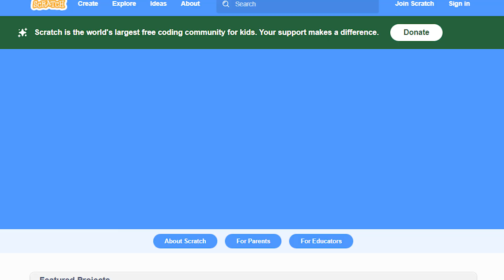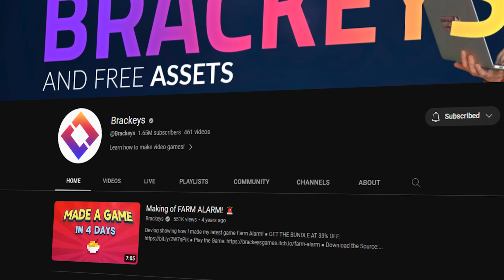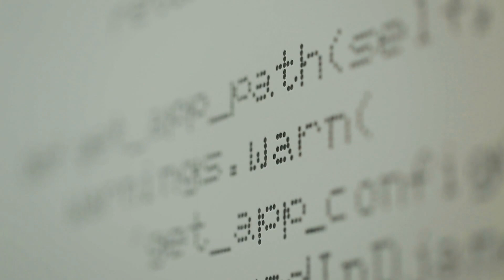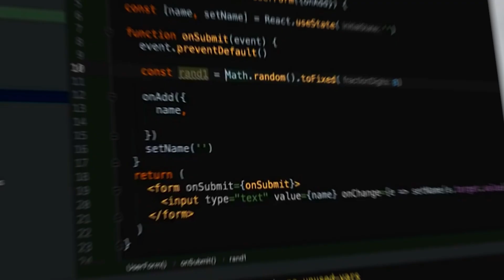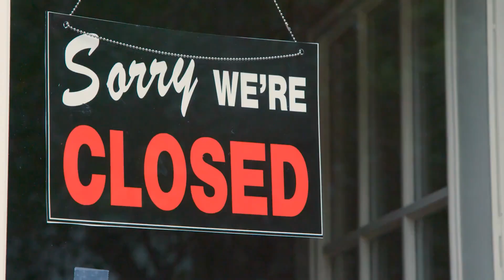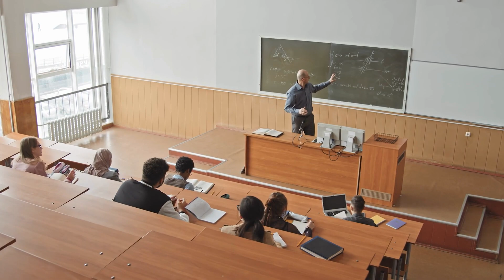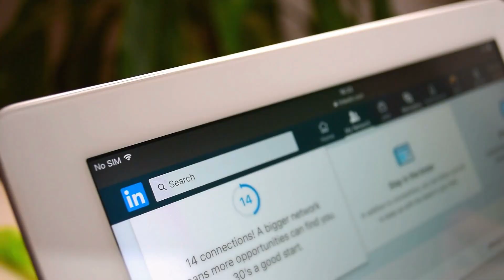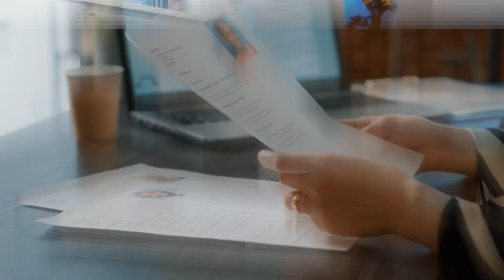How I got A GAME DEV Job as a 20-year-old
Join me in this video as I share the incredible story of how I became a professional software developer entirely through self-teaching at the age of 21. From my early love for video games to struggling with language barriers, I persevered and overcame obstacles to pursue my passion for technology and programming. Witness my journey through various game development tools, vocational school, remote learning experiences, and landing my first job as a Unity developer. I'll also provide advice and encouragement for aspiring developers who may feel limited by their circumstances. If I can do it, so can you! Take advantage of this inspiring success story of determination, optimism, and the power of self-learning. Let's embark on this incredible journey together!